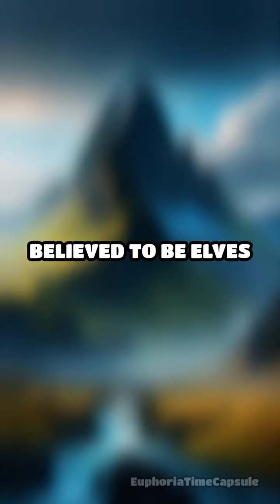The Secret Life of Iceland’s Hu Folk: Legends Revealed!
Step into the enchanting world of Iceland’s hidden people—the Hu Folk! In this captivating video, we unveil the secrets surrounding these legendary beings. Dive into the rich history and mystique of Icelandic folklore as we explore tales of elves and spirits who mysteriously inhabit the rugged landscapes of this breathtaking country. Join us as we unravel the epic tales of the Hu Folk, who are said to be almost indistinguishable from humans, yet remain elusive and enigmatic.

Discover the formidable connection between the Hu Folk and the land, as well as the real-life events that have kept these legends alive. From mischievous guardians of nature to protectors of harmony, the Hu Folk hold a special place in the hearts of many Icelanders. Will you respect their territory and invite good fortune into your life?